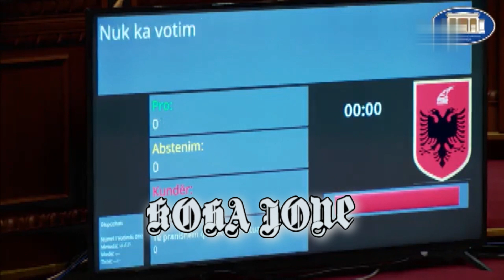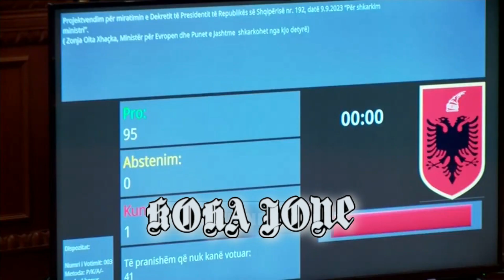Votohen ministrat e rinj/ Braçe kundër shkarkimit të Xhaçkës, Berisha: Një video dogji Spiropalin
Votohen ministrat e rinj
Braçe kundër shkarkimit të Xhaçkës, Berisha: Një video ''dogji'' Spiropalin